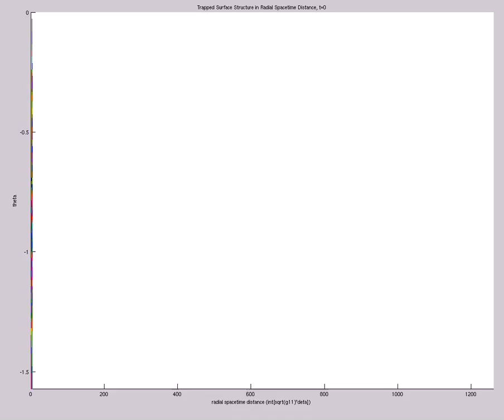Trapped Surface Structure in Radial Spacetime Distance (A=9,s0=1,etamax=5,200X60,t=38,mix)